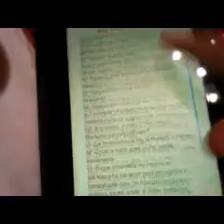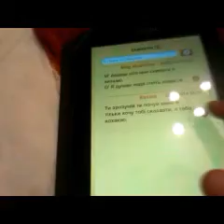Для mlp brony channel